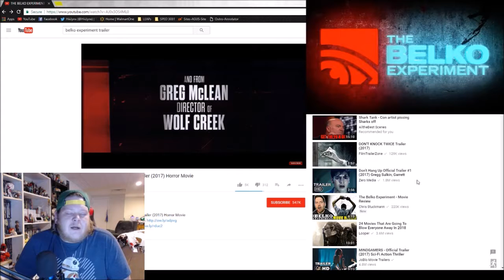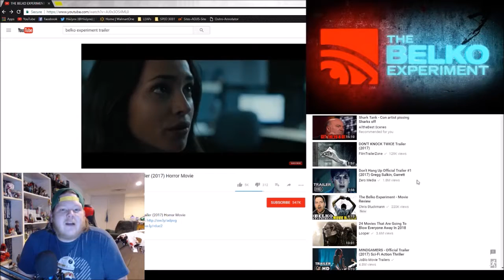The Belko Experiment Review!